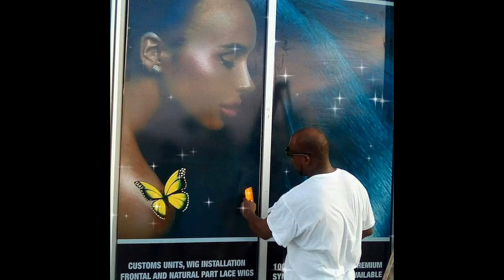THE AUTO RISER